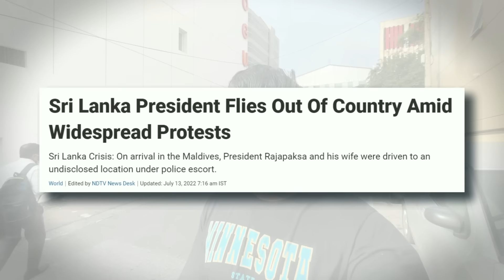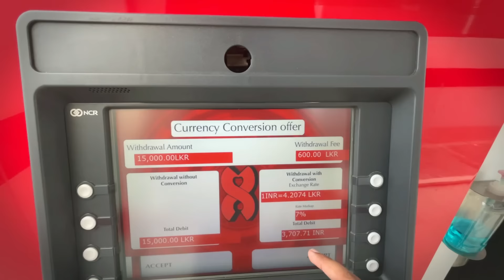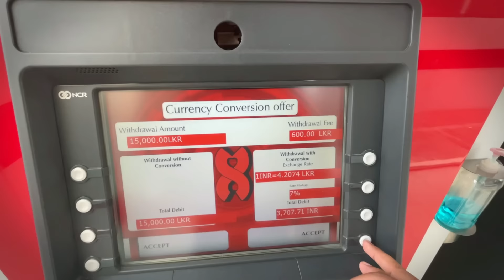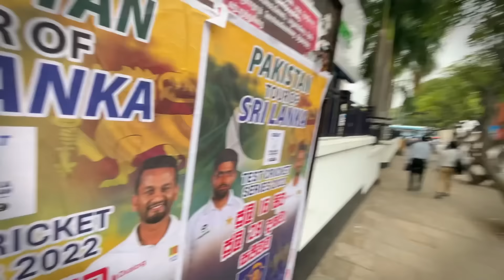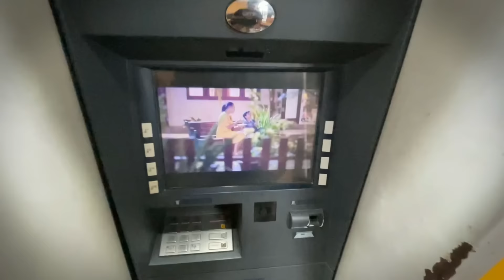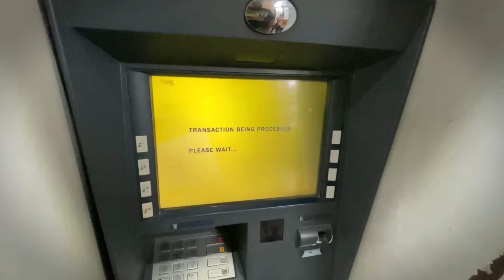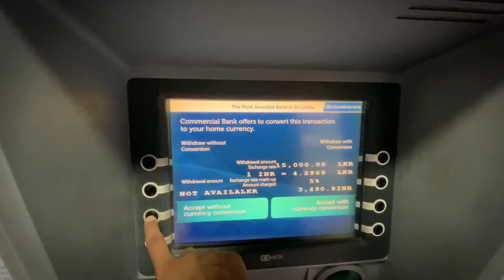FIRST DAY IN SRI LANKA AFTER BANKRUPTCY 🇱🇰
FIRST DAY IN COLOMBO, SRI LANKA DURING THE CRISIS 🇱🇰